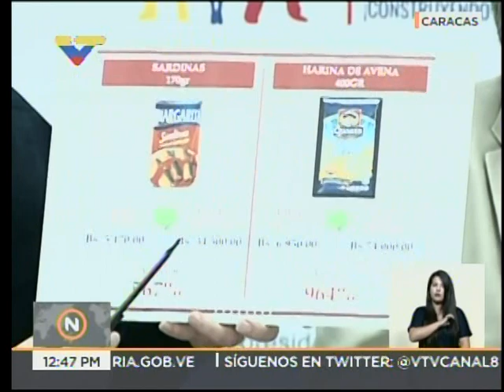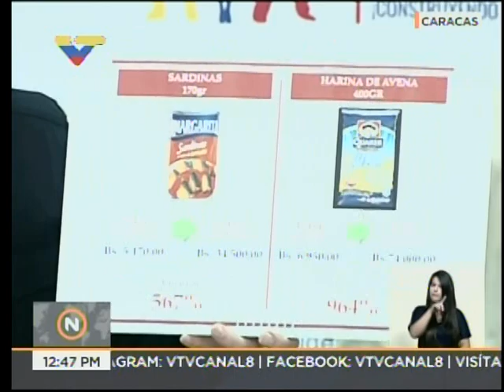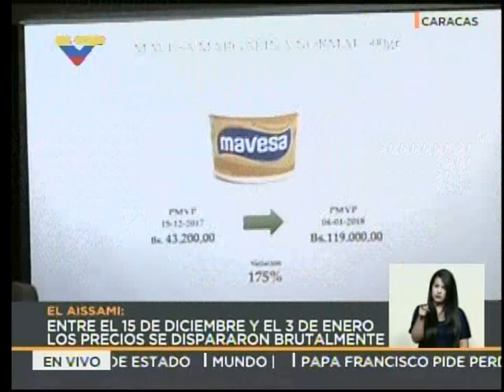Vicepresidente El Aissami tras reunión con industriales: Deben bajar precios a nivel de diciembre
Rueda de prensa completa del vicepresidente venezolano, Tareck El Aissami, en la que informa de la reunión sostenida con industriales por instrucción del Presidente Nicolás Maduro, en las que señala que deben bajar losprecios de los productos a los niveles que tenían en diciembre y terminar con las alzas injustificadas.